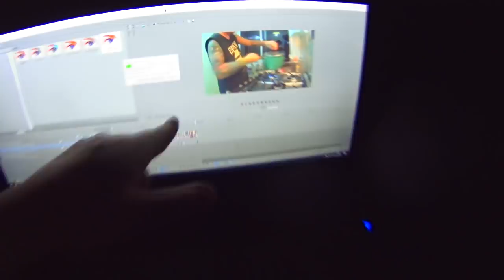Pizza, Brincando na Pracinha | Parabéns no MEIO da RUA - VDC #419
Pizza, Brincando na pracinha e parabéns no meio da rua - VDC #418

/luannovittreal/
/mundodalolareal/
/vidadecasaloficial/